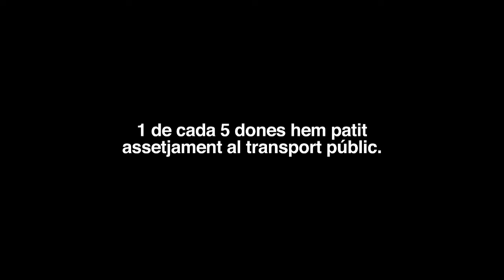A TMB no hi ha lloc per al masclisme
1 de cada 5 dones hem patit assetjament al transport públic. Perquè volem viatjar tranquil·les, a TMB no hi ha lloc per al masclisme. Viatja amb Karma!